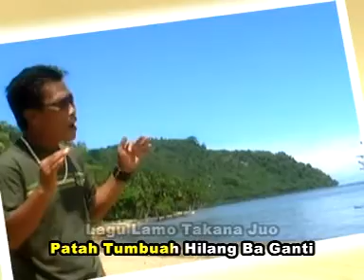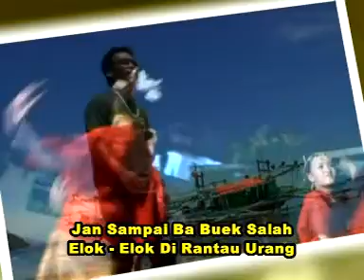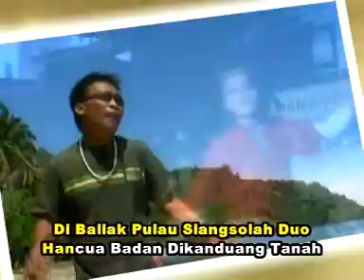Ody Malik-dayuang palinggam (official music video) lagu minang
Dayuang Palinggam
Cipt
Voc  Ody Malik